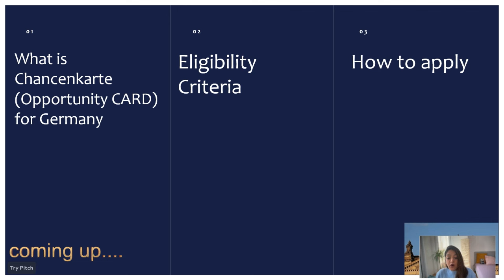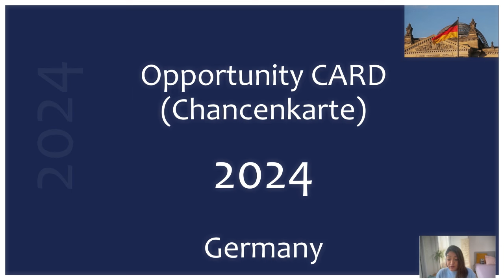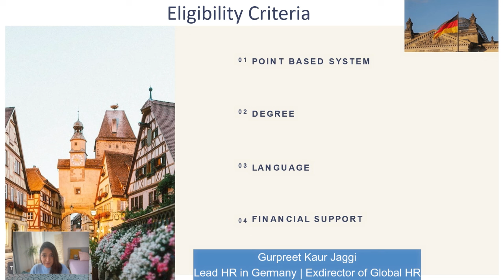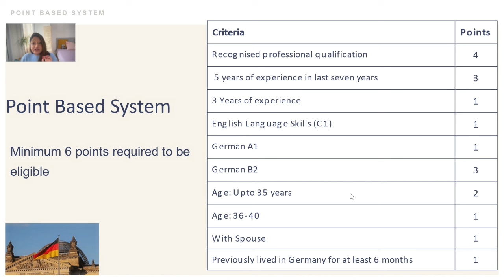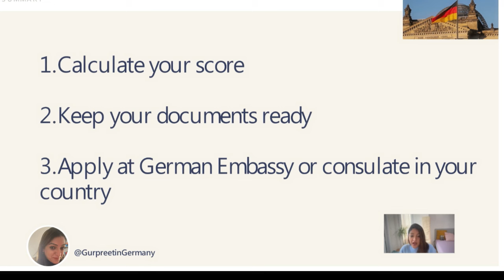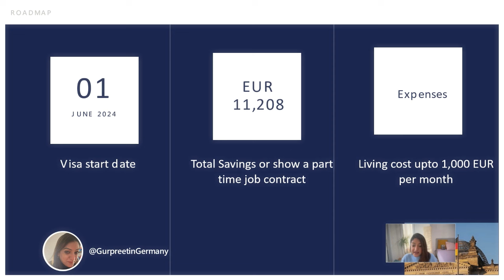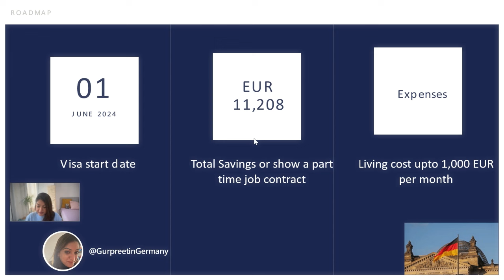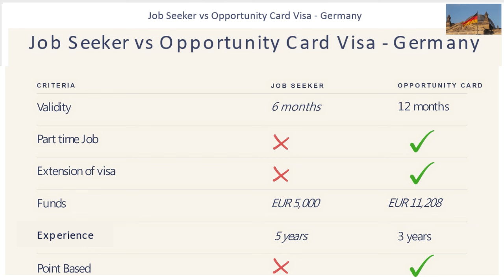Detailed explanation Opportunity Card Germany 2024 | Chancenkarte Deutschland 2024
Detailed explanation for Opportunity Card Germany 2024 | Chancenkarte Deutschland 2024

In this video, we are going to discuss Germany’s new visa announcement of Opportunity Card Germany – Chancenkarte Germany for 2024.

We will discuss in detail:
• What is this visa
• What are the eligibility criteria
• How to apply for the visa "Opportunity card Germany"
• Timeline and cost for "Opportunity card Germany" 2024
• Documents needed to apply for this visa "Chancenkarte germany visa"
• Difference between Job Seeker visa Germany and opportunity card visa for Germany for 2024

Germany has been facing a skilled shortage for many years and hence it is launching new visas to attract skilled immigrant workers from different countries to come to Germany to fill this shortage.
If you are considering exploring new opportunities in Germany, this is the perfect chance to learn about the incredible benefits the “Opportunity Card Germany” Visa offers. From professional growth to world-class education, Germany presents many possibilities for those seeking to build a successful career or pursue higher studies. My video will provide you with valuable insights into the application process, eligibility requirements, and key features of the Germany Opportunity Card Visa.
Stay informed and motivated as I share tips and strategies to maximize your chances of obtaining the Germany Opportunity Card Visa in 2024. Whether you are a recent graduate, a skilled professional, or an aspiring entrepreneur, this visa opens doors to countless prospects. Don't miss out on this chance to broaden your horizons and seize the Germany Opportunity Card Visa in 2024.

I work in Germany as a Lead HR and prior to that I was working as Director of Global HR in India. In this video, I am excited to share how to handle Interview Rejections. If you are an ambitious job seeker searching for opportunities and a bright career in Germany, this is the ultimate guide you've been waiting for!